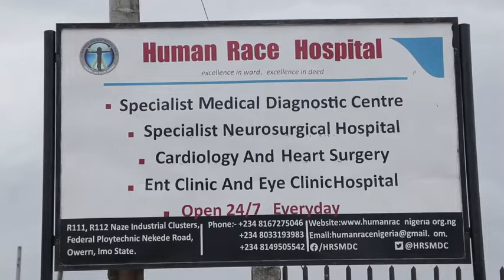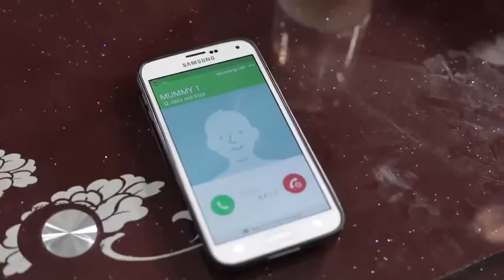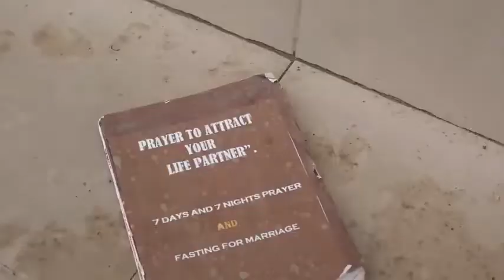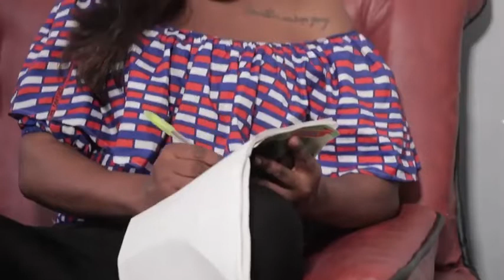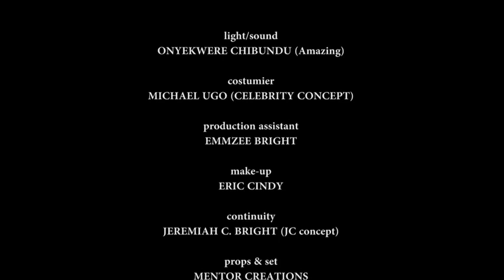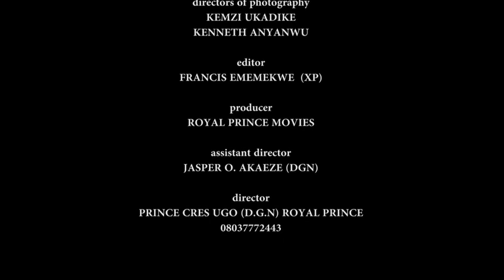Finding True Love Nollywood latest movie